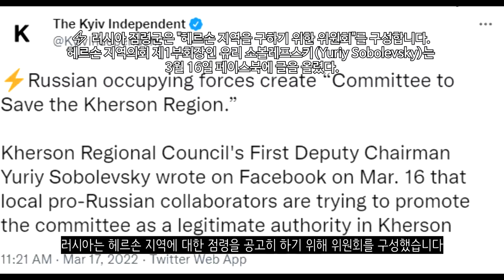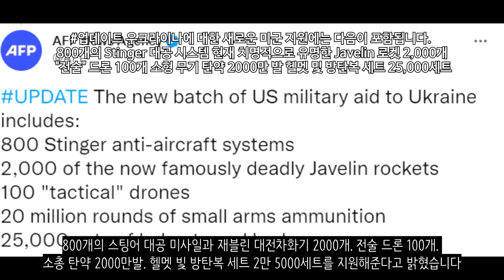[속보] 우크라이나 전쟁_우크라군 총반격 시작_우크라이나 긴급속보75_[센서 스튜디오]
하르키우에서 우크라이나군이 러시아군에게 역공을 가한 모습입니다. 대전차화기를 통해 타격을 입혔습니다. - 우크라이나 현지 제보(텔레그렘)

루한스크 지역입니다. 이곳에서 러시아 공격헬기가 로켓을 발사하는 모습입니다. - 우크라이나 현지 제보(텔레그렘)

루한스크 지역에서 우크라이나군이 러시아군의 공격을 격퇴하기 위해 대전차화기를 정리하고 휴식을 취하는 모습입니다.- 우크라이나 현지 제보(텔레그렘)

마리우폴에서 우크라이나군과 러시아군간의 전투가 발생된 모습니다. - 우크라이나 현지 제보(텔레그렘)

헤르손 지역입니다. 헤르손 공항인데 이곳은 러시아군이 통제중입니다. 우크라이나군은 이곳에 포사격을 가하여 막대한 피해를 주었습니다.- 우크라이나 현지 제보(텔레그렘)

우크라이나 포병대가 계속해서 러시아군의 진지를 파괴하는 모습입니다. 이번에는 지휘소와 보급로를 공격했습니다. 여러대의 화물트럭을 파괴하는데 성공했습니다. - 우크라이나 현지 제보(텔레그렘)

우크라이나 정찰 드론이 부크 미사일 시스템의 위치를 파악하는데 성공했습니다. 나중에 우크라이나 포병대가 이를 성공적으로 파괴시켰습니다. - 우크라이나 현지 제보(텔레그렘)

러시아 AFV에 성공적으로 타격을 가한 우크라이나의 모습입니다. - 우크라이나 현지 제보(텔레그렘)

러시아군은 우크라이나 장비를 노획했습니다. 이 장비를 모두 우크라이나 반군에게 넘겨주었습니다. - CGTN

우크라이나가 에너지 연합에 가입하는데 성공했다고 밝혔습니다. 이는 EU 주도의 에너지 연합입니다. 이로 인하여 유럽과 우크라이나의 전력망은 하나가 되었습니다. 러시아의 전력망 차단은 이제 쓸모가 없어지게 되었습니다. - 젤렌스키 우크라이나 대통령 트위터

미국 조 바이든 대통령은 푸틴을 전범으로 생각한다고 사석에서 말했습니다 - NEXTA

세르비아 국영 항공사인 에어 세르비아는 러시아를 오가는 모든 항공편을 취소했습니다. - NEXTA

우크라이나군이 거의 모든 지역에서 반격을 개시하고 있다고 밝혔습니다. 러시아군이 공세종말점에 도달한 상태라 우크라이나군은 기회를 잡고자 전세를 바꾸기 위해 이러한 작전을 시행중인 것으로 보입니다. - 로이터

젤렌스키 우크라이나 대통령은 헤이그 국제사법재판소에서 러시아를 상대로 한 소송에서 완전히 승리했다고 밝혔습니다. 국제사법재판소는 러시아에 우크라이나 침공을 즉각 중단하라고 명령했습니다. 물론, 국제 사법재판소는 강제성이 없기 합니다만 추후 종전때 큰 명분으로 작용할 것으로 보입니다.- 젤렌스키 우크라이나 대통령 트위터

NGO 단체인 빌리지 앤 타운은 우크라이나에 13개 지역에 각종 의약품 및 의료장비를 제공해주었습니다. - reliefweb

구속되었던 우크라이나 멜리토폴 시장이 석방되었습니다. 이는 러시아 군인 9명과 포로 교환 형식으로 이루어졌습니다 - 로이터

러시아는 헤르손 지역에 대한 점령을 공고히 하기 위해 위원회를 구성했습니다 - 키이우 인디펜던트

천명 이상의 민간인이 숨고 있었던 한 대피소에 러시아군이 포격을 가했습니다. 민간인 대피소에도 포격을 감행한 것입니다 - AFP

젤렌스키 우크라이나 대통령이 미 의회에서 연설을 했습니다. 근데 이 연설로 인하여 미국의 많은 의원들이 호응을 해주었고 800개의 스팅어 대공 미사일과 재블린 대전차화기 2000개. 전술 드론 100개. 소총 탄약 2000만발. 헬멧 빛 방탄복 세트 2만 5000세트를 지원해준다고 밝혔습니다. - AFP

[ BGM ]
영상 내 BGM :